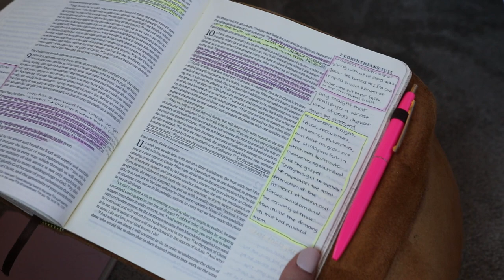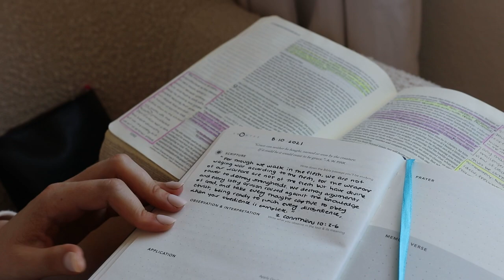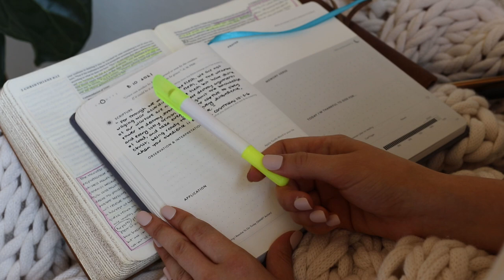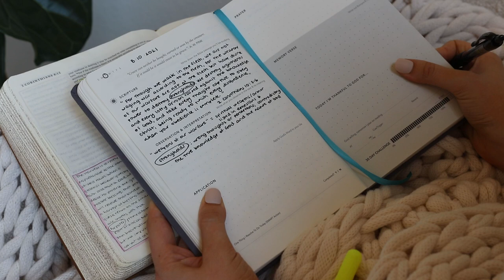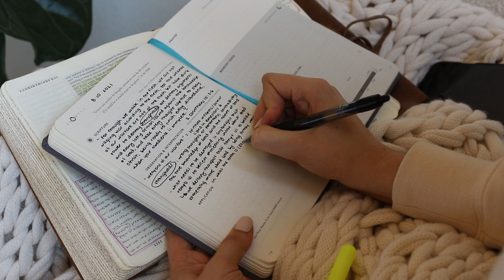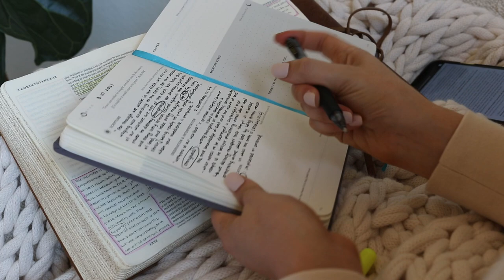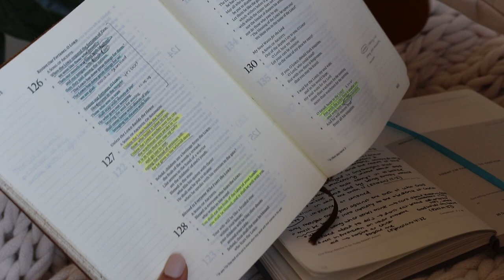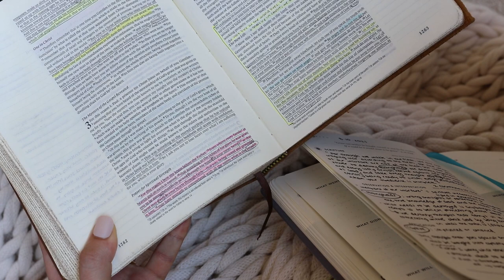HOW TO TAKE EVERY THOUGHT CAPTIVE | 2 Corinthians 10:3-6 Bible Study Vlog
What does it mean to "take every thought captive and make it obedient to Christ," and how do we do that? I'm taking you along with me for a little real-time Bible study on 2 Corinthians 10:3-6 to unpack that verse and find out! 💛✨

“We destroy arguments and every lofty opinion raised against the knowledge of God, and take every thought captive to obey Christ." | 2 Corinthians 10:5